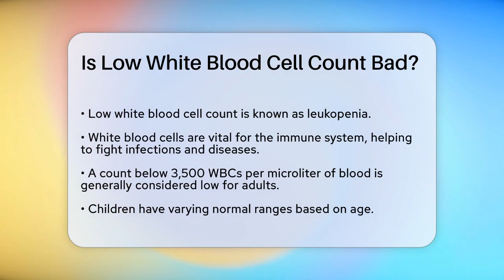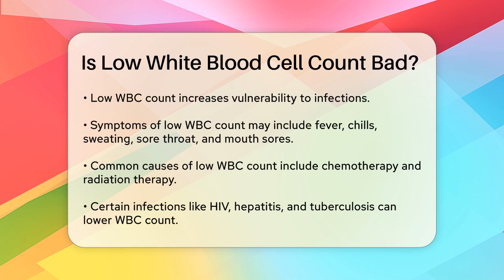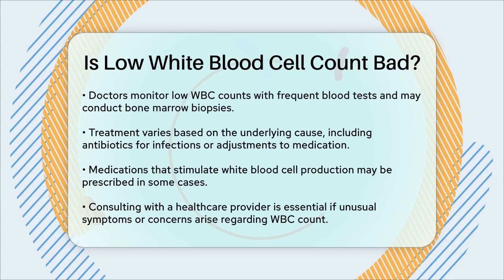Is Low White Blood Cell Count Bad? - Oncology Support Network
Is Low White Blood Cell Count Bad? Understanding your health is essential, especially when it comes to blood tests and what they reveal about your immune system. In this informative video, we discuss the implications of having a low white blood cell count and what it could mean for your overall health. We start by defining white blood cells and their vital role in your immune response. You’ll learn about the normal ranges for white blood cell counts and what constitutes a low count, along with the potential symptoms that may arise from this condition.

We’ll also cover various causes of low white blood cell counts, including medical treatments, infections, autoimmune diseases, and nutritional deficiencies. The video will provide an overview of how healthcare providers monitor and diagnose this condition, including the tests that may be performed to pinpoint the underlying issue. Additionally, we’ll touch on treatment options available based on the cause of leukopenia, ensuring you have a clear understanding of what steps can be taken to manage this health concern.

If you have questions or concerns regarding your white blood cell count, this video is a must-watch.